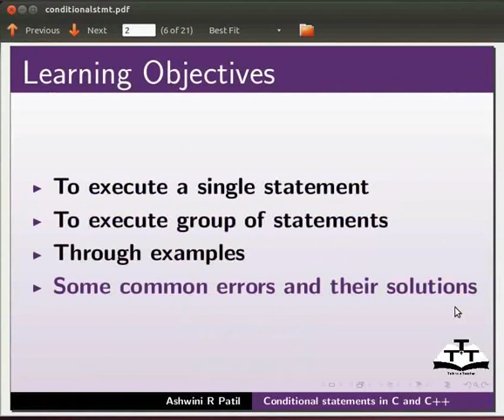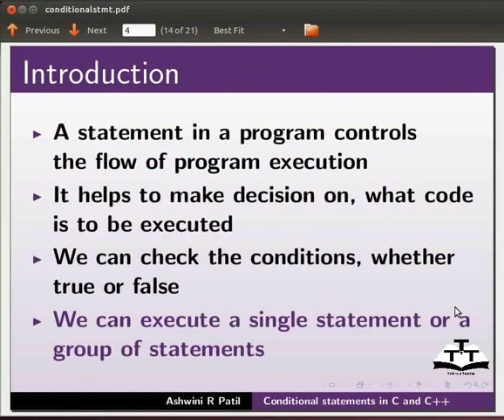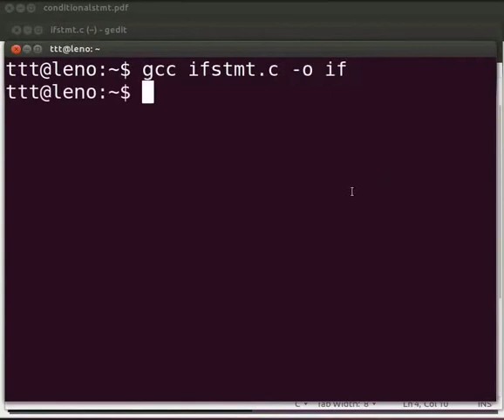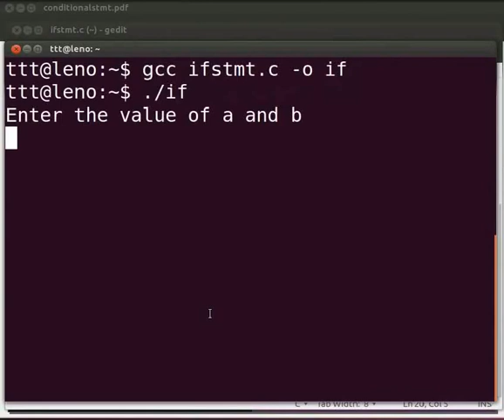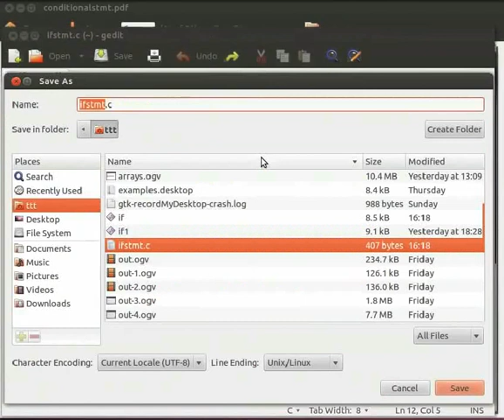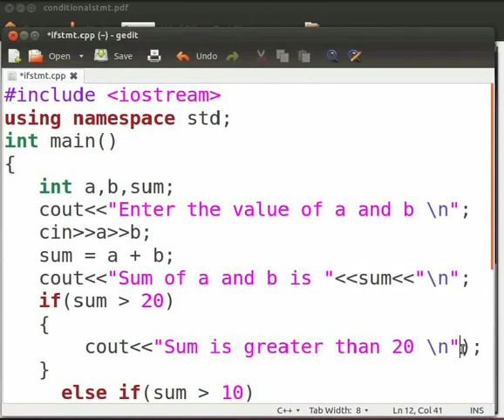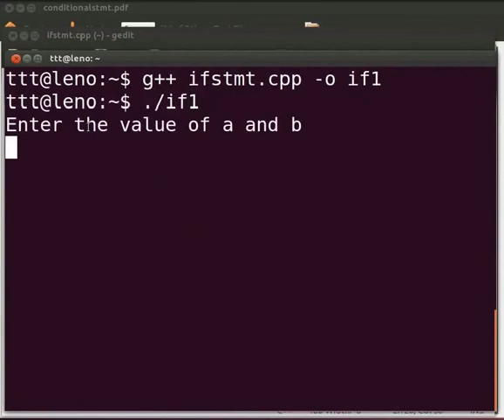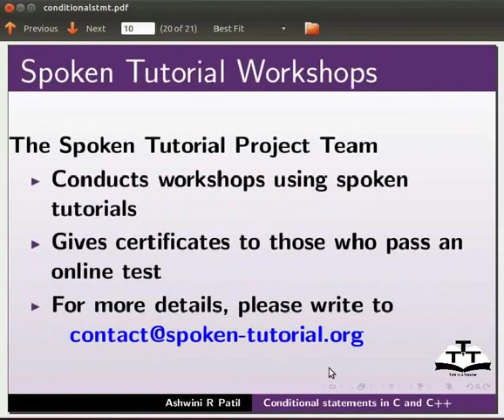If And Else If statement - Kannada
ಸಾರಾಂಶ :
ಪ್ರೊಗ್ರಾಮ್ ನಲ್ಲಿ, ಕಂಡೀಶನ್ ಗಳನ್ನು ಪರಿಶೀಲಿಸುವುದು
ಸ್ಟೇಟ್ಮೆಂಟ್ ಗಳು ಎಂದರೇನು?
ಇಫ್ ಮತ್ತು ಇಫ್ ಎಲ್ಸ್ ಸ್ಟೇಟ್ಮೆಂಟ್ ಗೆ ಸಿಂಟ್ಯಾಕ್ಸ್
ಎರರ್ ಗಳು